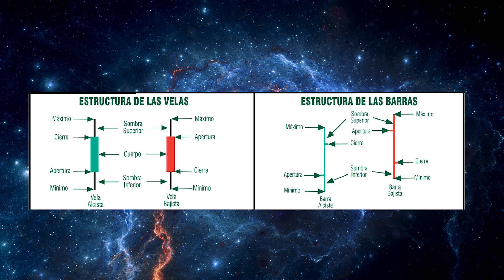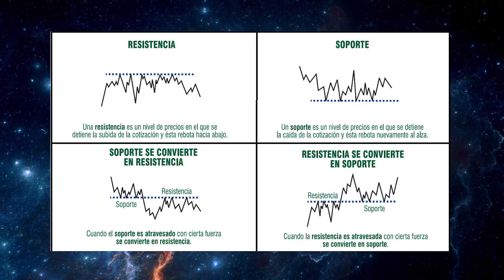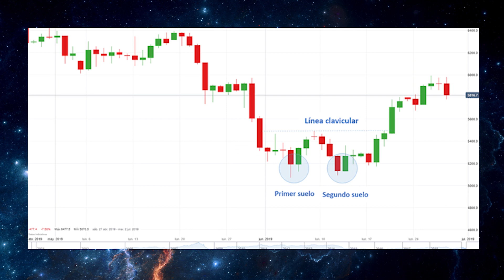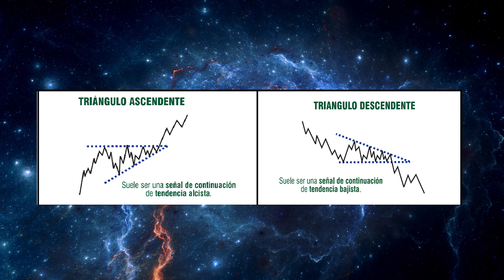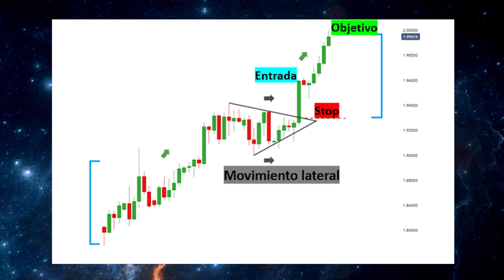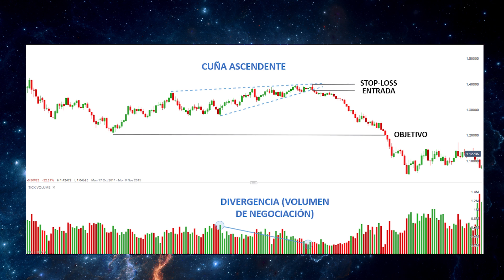⭕ TUTORIAL BÁSICO DE ANÁLISIS TÉCNICO ⭕ Aprende a analizar tus propios gráficos! (MUY SENCILLO)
⭐ Si te animas en el mercado de las criptomonedas aquí te dejo unos enlaces! ⭐

⭕DIRECCIONES BILLETERA BINANCE POR SI QUERÉIS DONARME ALGUNAS MONEDAS:

⭕Chiliz:
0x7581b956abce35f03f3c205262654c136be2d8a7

(bajo red Binance Smart Chain):
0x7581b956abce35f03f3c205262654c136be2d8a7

⭕Bitcoin y resto:
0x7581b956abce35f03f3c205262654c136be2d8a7